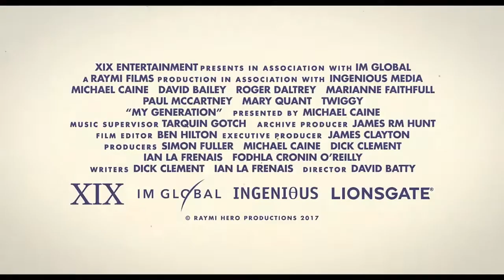MY GENERATION - Official Trailer - 2018 Michael Caine Movie (HD)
Donate The cultural revolution that occurred in the 1960s England is explored in this documentary.

Director: David Batty
Writers: Dick Clement, Ian La Frenais
Stars: David Bailey, Michael Caine, Joan Collins

MoreViews 70s Gamer On Youtube,YT 70s Gamer